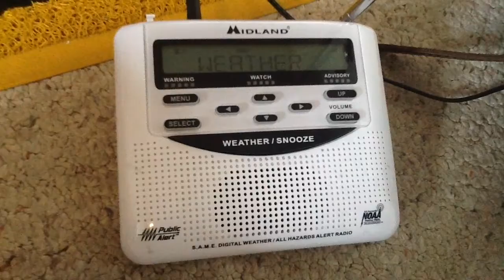NO EAS Freeze Warning